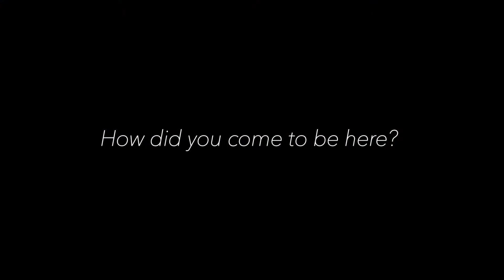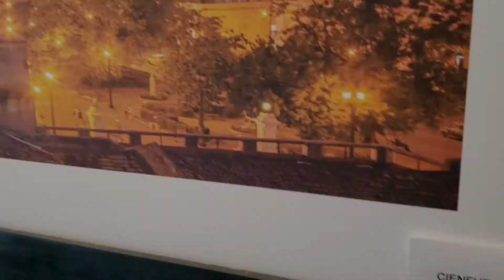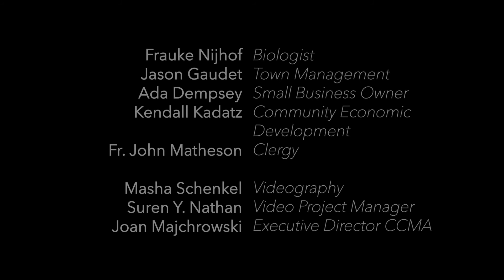We Are All Charlotte County - Video 1 - Beginnings & Inspirations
A video project by the Multicultural Association of Charlotte County, showing similarities of thought, views, and ideals that hold our rural communities together.